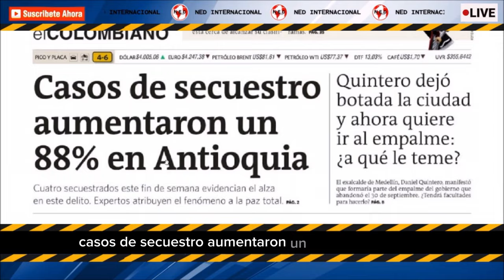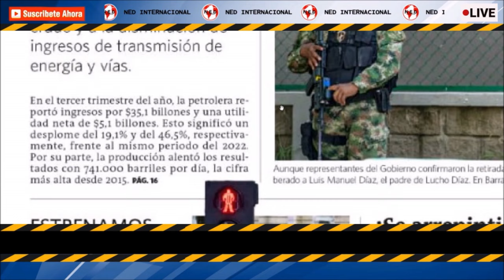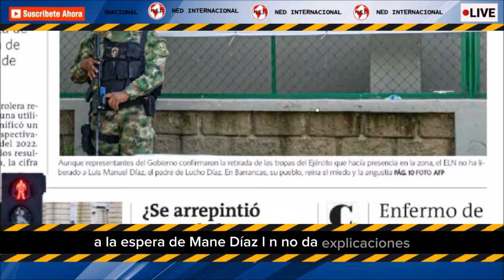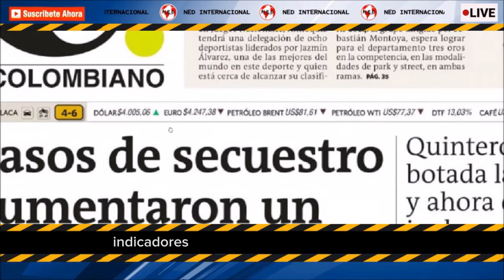A QUÉ LE TEME QUINTERO, SE ARREPINTIÓ PETRO Y MÁS TITULARES 🛑 El Colombiano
¡Buenos días! Compartimos la PortadaEC 🗞️ de este miércoles, 8 de noviembre. con más noticias de Antioquia, Colombia y el mundo🌎.
EL COLOMBIANO